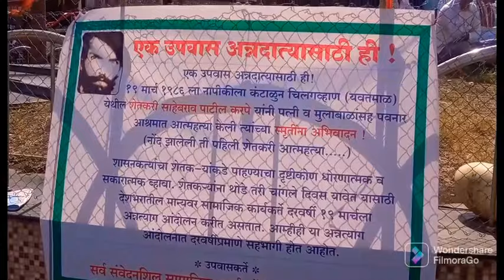एक उपवास अन्नदात्यासाठी ही!KKLIVE चिखली!बुलढाणा!!